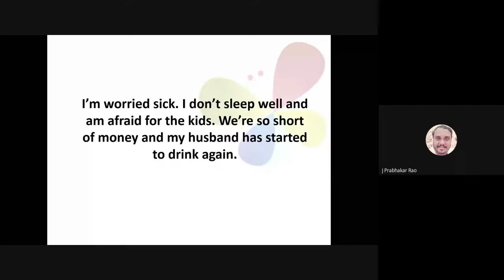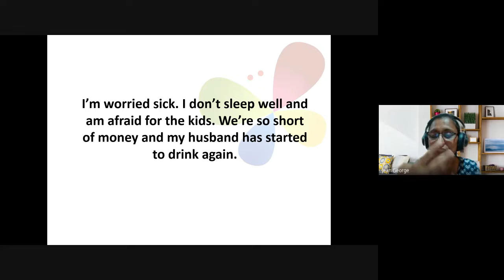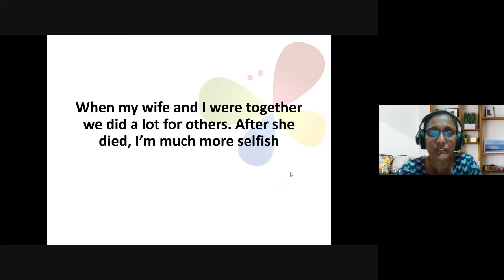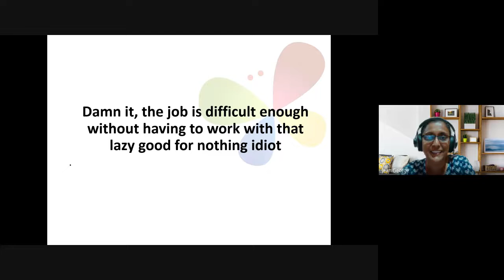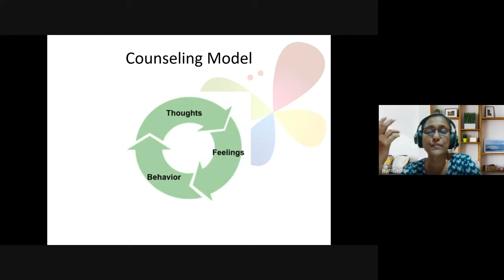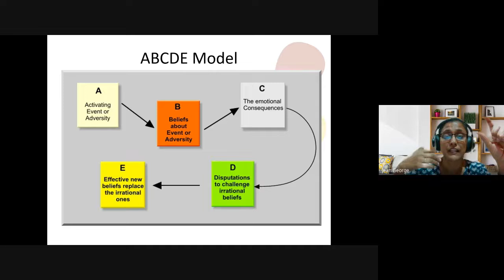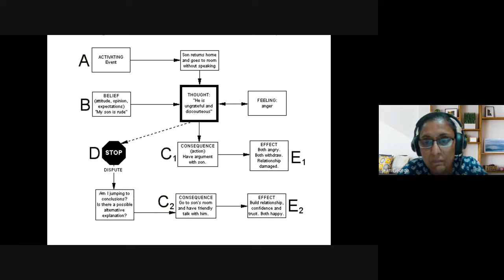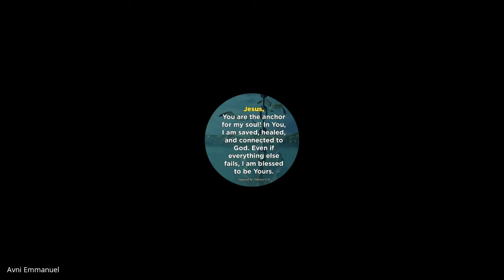Christian Counseling | Lecture 10 : BC210-CC-20220209